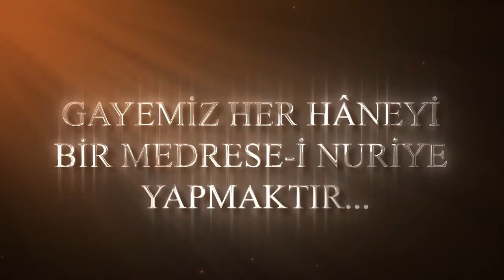13. Söz: "Kur'an kendisini neden şiire benzetmiyor?"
Geçtiğimiz cumartesi Nur Vakfı'nın Şirinevler'de misafiriydim. 13. Söz'ü konuştuk. Cenab-ı Hak taksiratımızı affetsin. Ve bu da arşivimizde bulunsun.